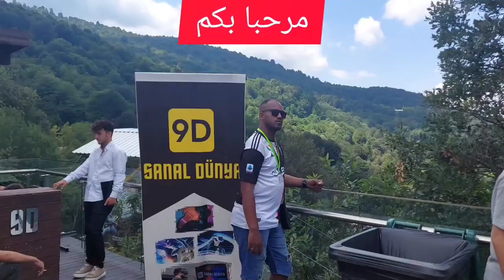البيت الشبابي في تركيا 🇹🇷Türkiye'de gençlik yurdu أهم حاجة تركز عليها فتركيا هاعلاش🤔🤔🇲🇦🇪🇺🇹🇷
فايسبوك MIMOUN BAM
انستغرام  MIMOUN BAM
TIKTOK  MIMOUN BAM